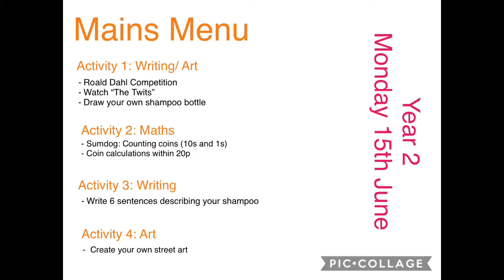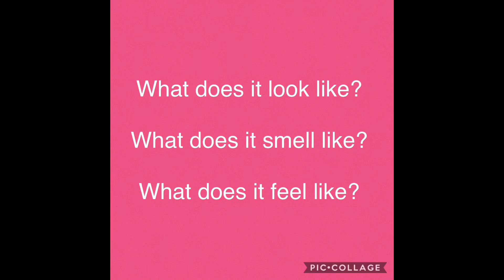Monday 15th June - Year 2